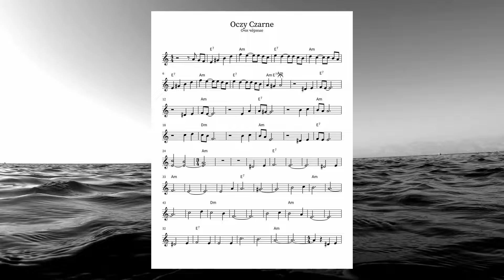Oczy Czarne - Akordeon - Nuty - 2024 - Dark Eyes - Очи Чёрные - Cover - Accordion - SheetMusic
Oczy Czarne - Очи Чёрные - Akordeon - 2024 - Nuty - Dark Eyes - Cover - Accordion - Robert Minta